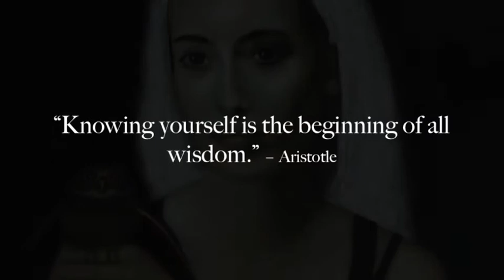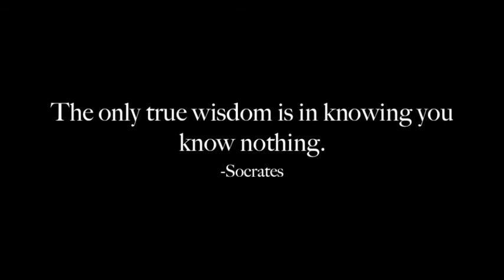"Wisdom" Painting by Nanne Nyander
"Wisdom"
Painting by Nanne Nyander.

Music composed by Martin Romberg,  "At the Pond" from Tableaux Fantastiques

When hearts listen, angels sing.

Everyone needs an Angel!